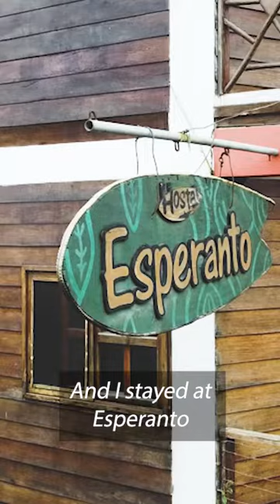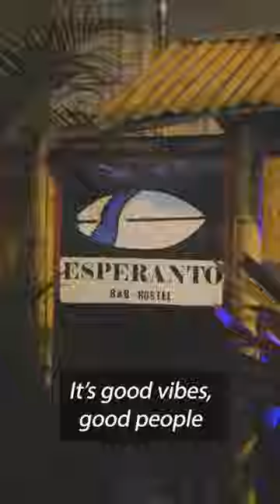Esperanto Bed & Breakfast Backpacker Surf Hostel, Montañita, Ecuador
The fantastic atmosphere and feelings in the hostel are thanks to you, our guests, and those incredible people who honored us with their days in Esperanto❤️. We hope to see you again here or somewhere else.🙂I